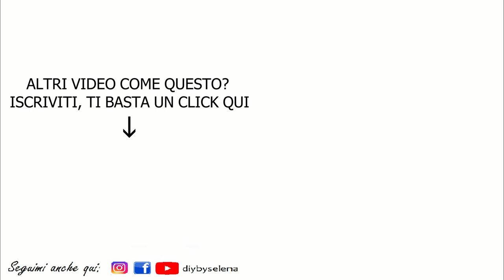BRACCIALETTO FAI DA TE IN DUE MINUTI - DIY EASY BRACELET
👋🏻 Ciao ragazzi, quanto mi siete mancati! Oggi nuovo video diy, un diy che state aspettando davvero da tantissimo tempo...vi chiedo scus, perdonatemi per l'attesa e sgridatemi così la prossima volta mi do una mossa! In questo video andiamo a realizzare un braccialelettino con dei fili di cotone molto molto semplice da realizzare, è molto bello, molto colorato (io ne ho fatti un sacco e ne porto più di uno nel braccio e hanno un effetto stupendo!) Vi lascio al tutorial! Aspetto come sempre tutti i vostri commenti che per me sono sempre molto importante e a presto!